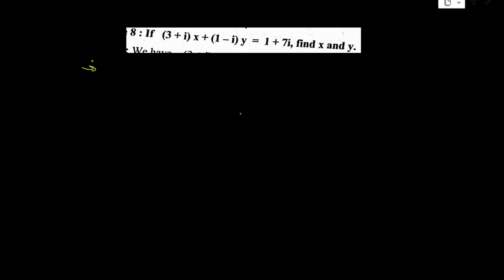Diploma maths complex numbers | diploma first year maths | semester 2 | Solved Examples | Part 5